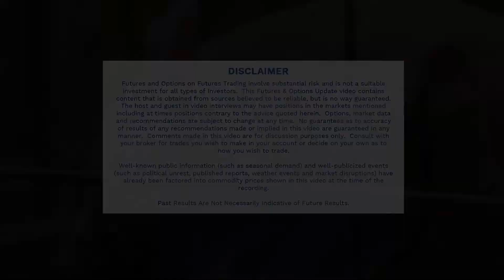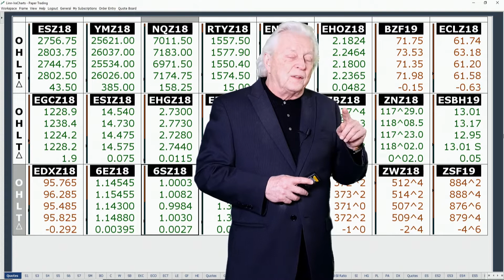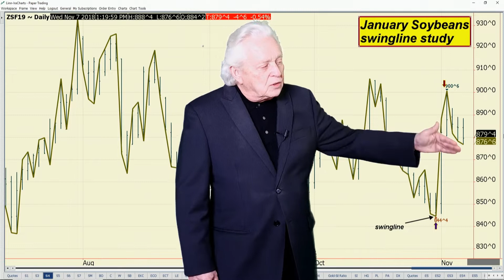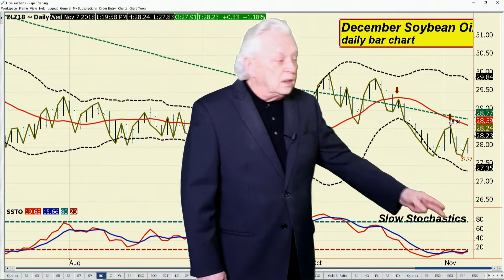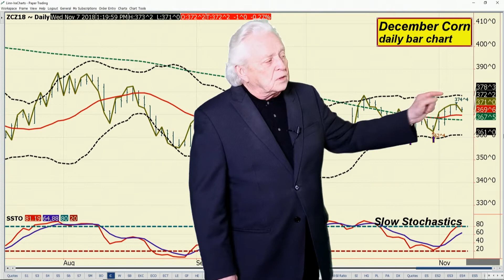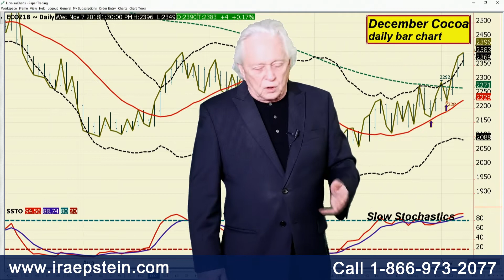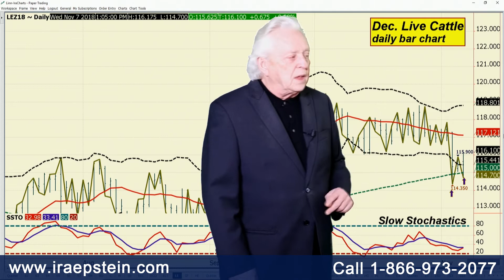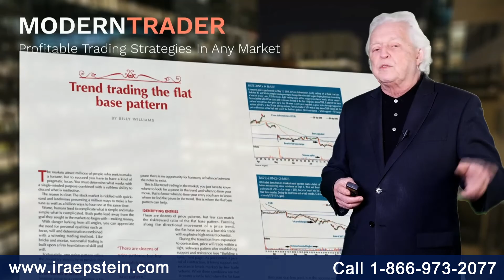Ira Epstein's End of the Day Agriculture Video 11 7 2018